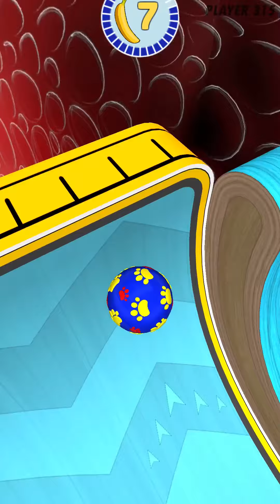Going Balls - Speedrun Gameplay Levels 950-958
Going Balls is a road full of unexpected obstacles lies ahead in this challenging rolling ball platformer!

Are you ready for a fun ride?